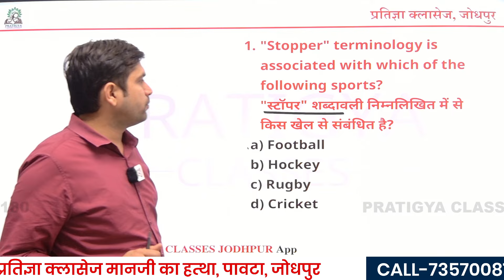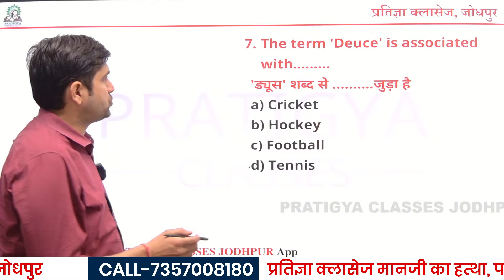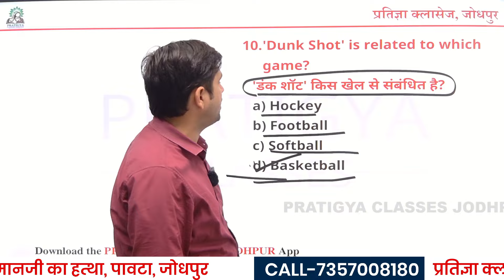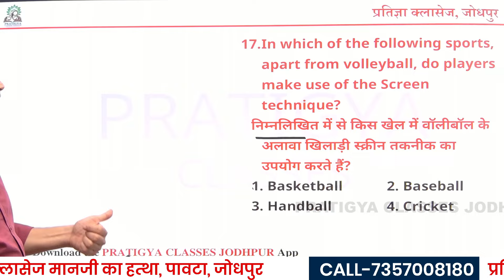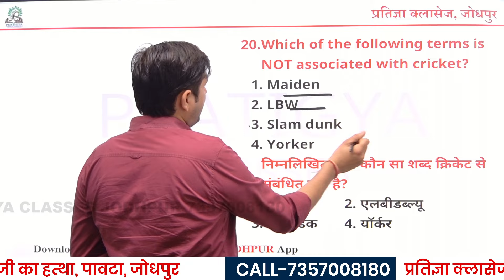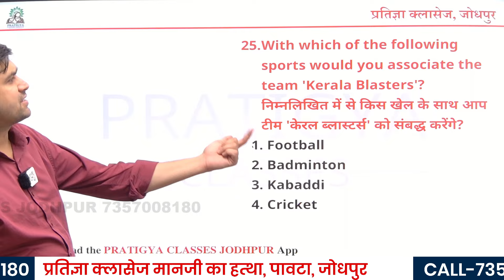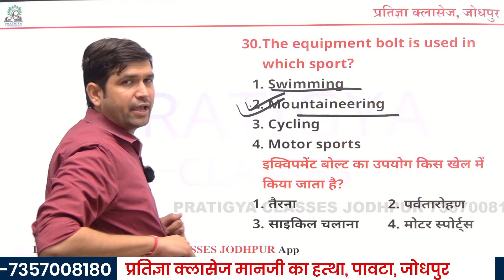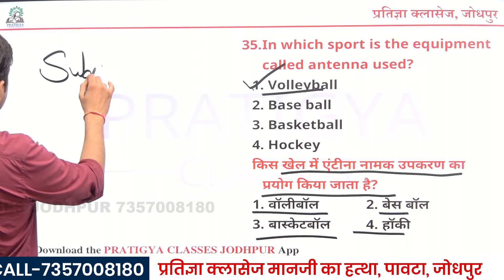Pre BPED Entrance Exam 2024 Class | VMOU Pre BPED class | VMOU Pre Mped | Sport and terms live class